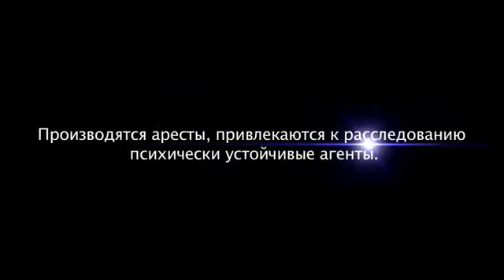Нюша Nyusha Не перебивай официальный клип 2010 HD